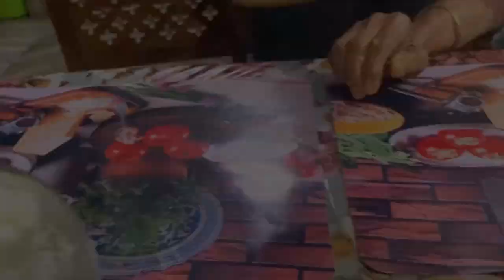ছোটবেলার বান্ধবী ছোটবেলার স্মৃতিগুলোকে মনে করিয়ে দিল।।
published on 4 th mar 2023